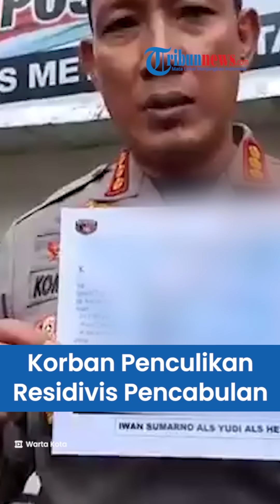Penampakan Malika Korban Penculikan Residivis Pencabulan Anak, Ditemukan Langsung Peluk Orangtua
TRIBUN-VIDEO.COM - Malika Anastasya (6) korban penculikan oleh seorang residivis pencabulan anak di Gunung Sahari akhirnya ditemukan setelah 26 hari pencarian.

Ia ditemukan berada di dalam gerobak yang digunakan pelaku untuk memulung.

Kini, Malika dibawa ke RS Polri Kramat Jati, Jakarta Timur untuk dilakukan perawatan.

Saat dibawa ke rumah sakit, Malika tampak digendong oleh seorang perempuan.

(Tribun-Video.com/TribunJakarta.com)

Artikel ini telah tayang di TribunJakarta.com dengan judul Penampakan Malika Korban Penculikan Mantan Napi usai Ditemukan di Ciledug,
Penulis: Bima Putra | Editor: Acos aka Abdul Qodir